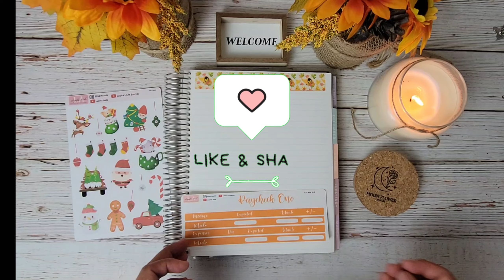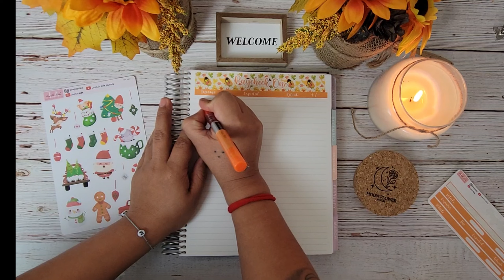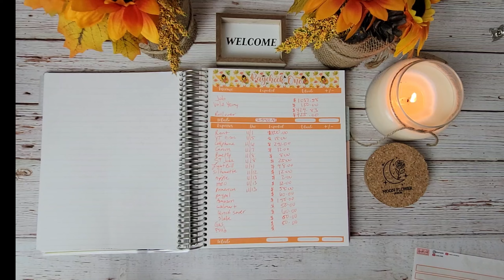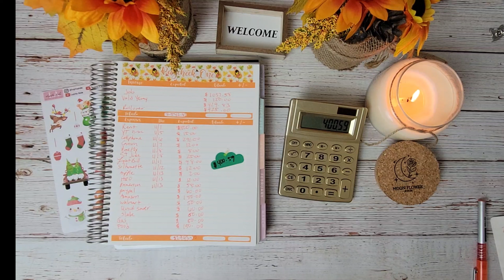How I Plan My Paychecks / Low Income Budget / Single Mom's Budget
Amazon Wish List, want to send me a gift?

Amazon Shop (find what I use, and products I buy for my shop)

Want to see behind the scenes? Or get to know me more? out my fun/ family channel where I upload random kinds of videos